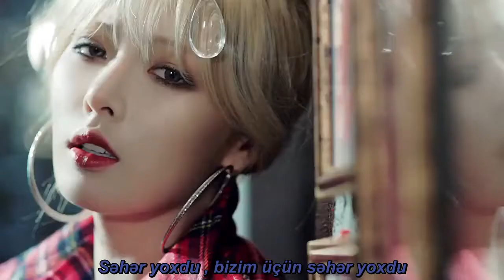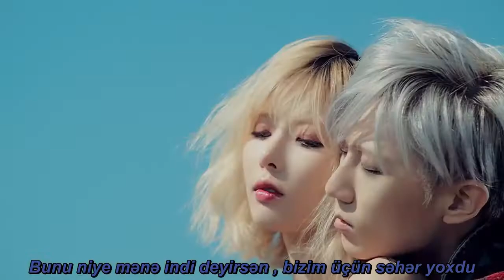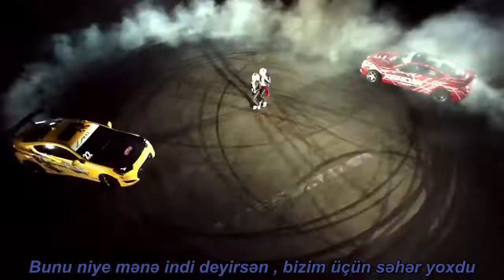Trouble Maker - '내일은 없어 (Now)' Azerbaijan Sub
Trouble Maker - '내일은 없어 (Now)' Azerbaijan Sub Korea - Fans Azerbaijan